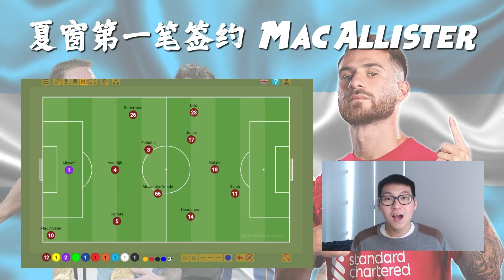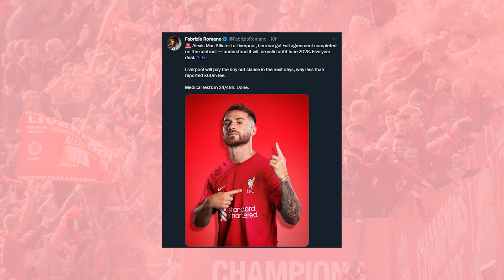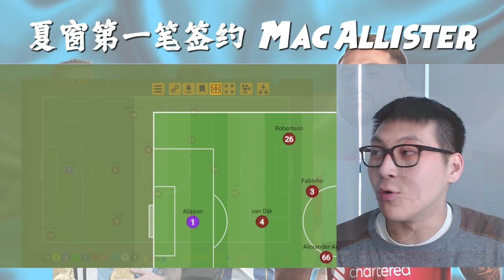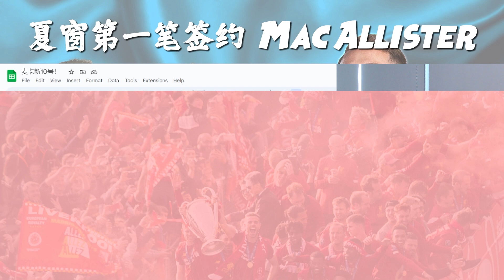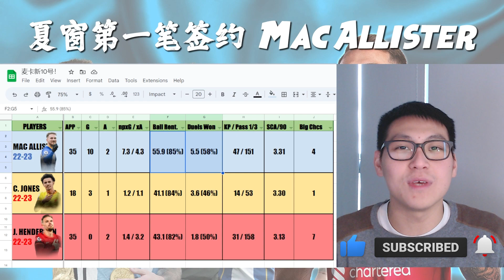✅中场的答案🔴【利物浦夏窗第一笔签约 - Alexis Mac Allister🇦🇷】🏆世界杯功臣 🎯可轻松胜任6号、8号和10号❓ | ABT足谈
Alexis Mac Allister joins the Reds! 利物浦成功以低于4千5百万英镑的价格买下这名世界杯得主Mac Allister，今夏的第一笔签约正式完成，利物浦的重建之路也正式开启！

本期影片带你一起聊聊利物浦夏窗第一笔签约 Alexis Mac Allister吧！

时间线：
00:00 - 开头
01:22 - 数据比较
04:03 - 特点1：护球
06:16 - 特点2：创造力
08:50 - 特点3：变色龙
10:07 - 结尾